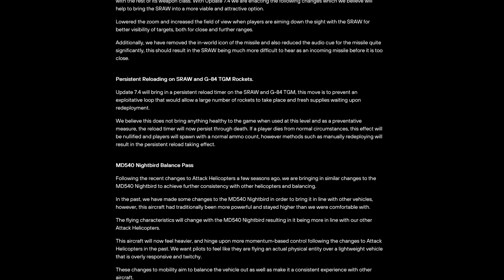Battlefield 2042 mit Patch 7.4, Dead Space Event und Umfrage